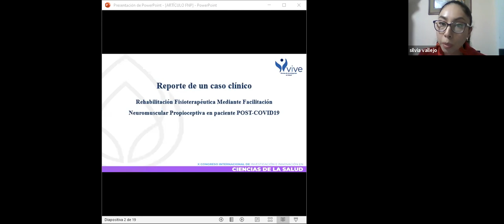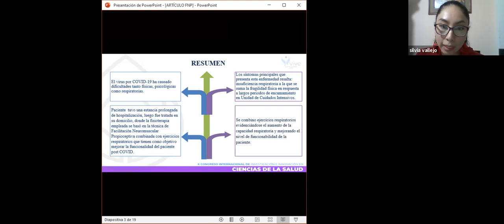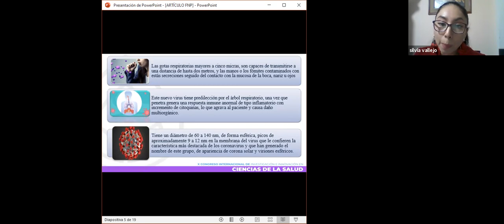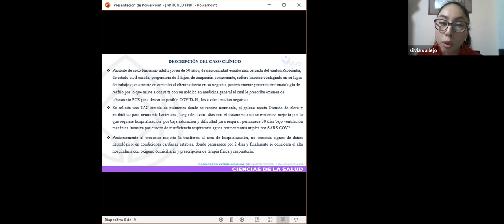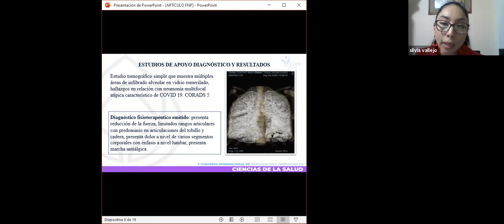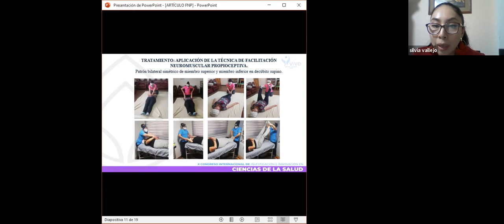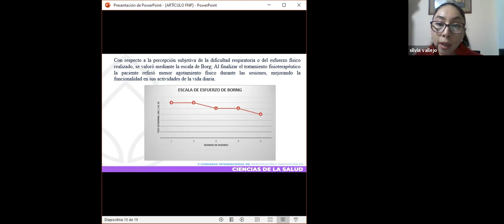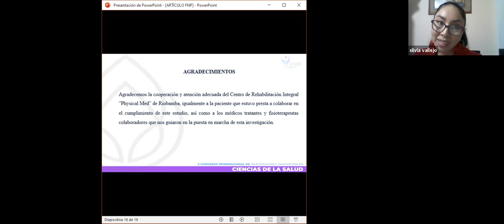X CONGRESO INTERNACIONAL DE INVESTIGACIÓN E INNOVACIÓN EN CIENCIAS DE LA SALUD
PONENCIA:
Reporte de un caso clínico. Rehabilitación fisioterapéutica mediante facilitación neuromuscular propioceptiva en paciente POST-COVID19
EXPOSITOR:

MSc. Silvia del Pilar Vallejo Chinche
Physical-med

Msc. Sonia Alexandra Alvarez Carrión
Dr. Jorge Ricardo Rodríguez Espinosa
Dr. Guillermo Vinicio Granizo Mena
Universidad Nacional de Chimborazo